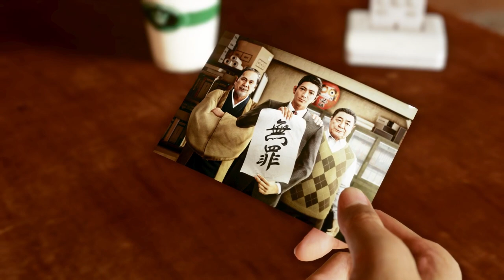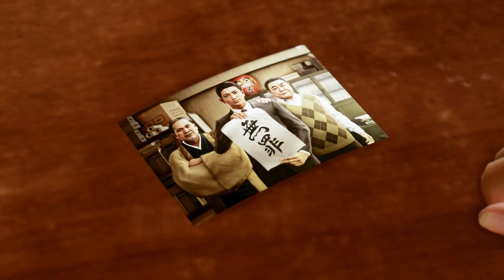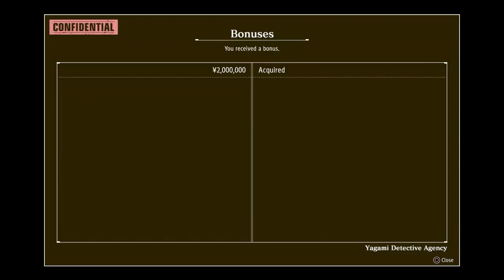EVERYBODY DIES KUROIWA LEGEND MODE JUDGMENT (Also, Plat Trophy #112)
This is the choice of Steins;Gate. I will show you how to believe.

Drive, drive
Drive piles into the footprints behind
Slash, slash